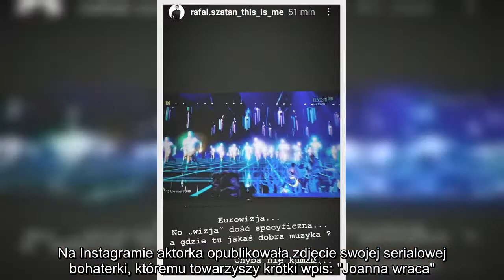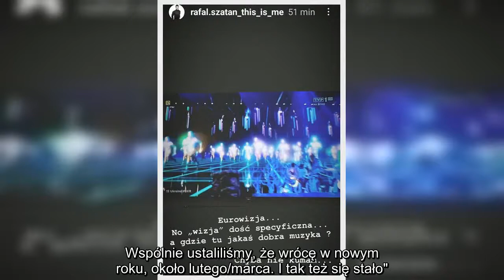✅ Barbara Kurdej-Szatan wróciła do "M jak miłość"! Nie ukrywa radości